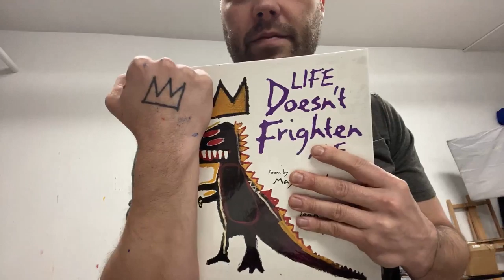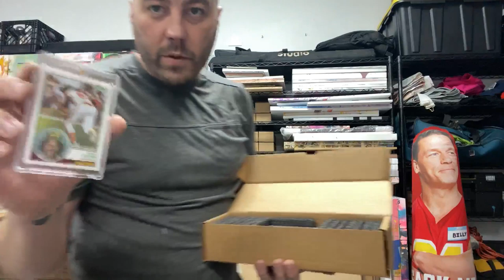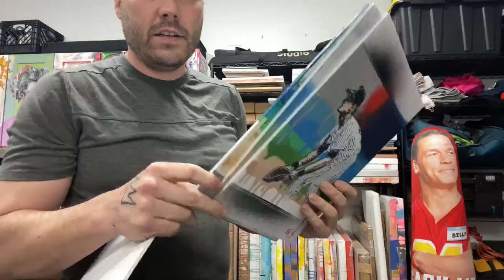STUDIO TOUR with Artist Blake Jamieson (from Topps Project 2020)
Want to support my art? Go to ProAthletePortraits.com and buy something!!